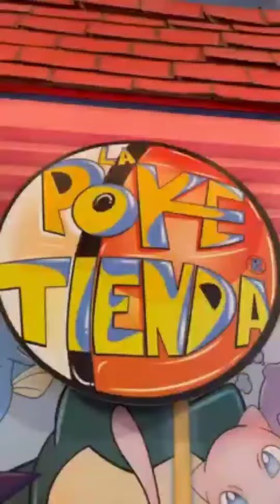Remember The Poketienda (Pokemon Store) Visit in Madrid, Longer Version! 🔥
All Available Shiny In Pokemon GO